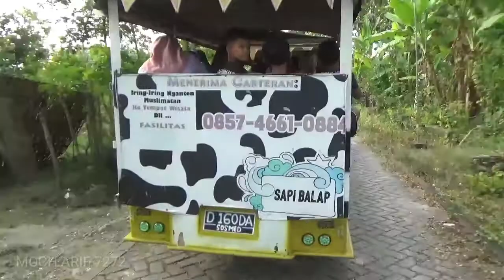SPESIAL GIVE AWAY NGABUBURIT naik ODONG ODONG bareng orang sekampung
Alhamdulillah kali ini chanel Rasya And Friends mencapai 26ribu kebetulan dibulan puasa ini mengajak teman-teman Rasya untuk ikut menikmati rejeki yg diberikan Alloh melalui YouTube. Ngabuburit bareng Rasya naik odongodong SAPI BALAP keliling kampung menuju JembatanTBB.